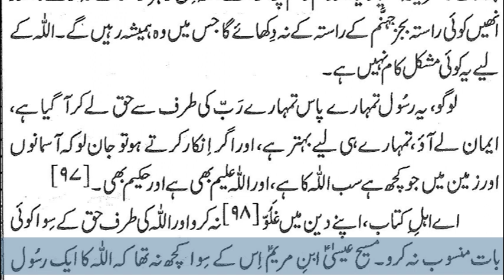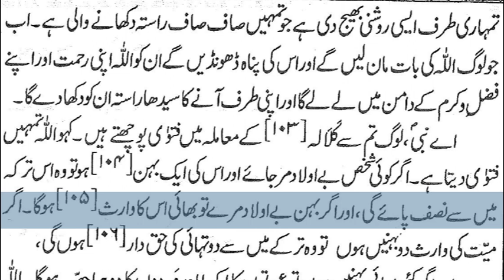10)Surah An Nisa 37-176 By Dr Zeba Waqar